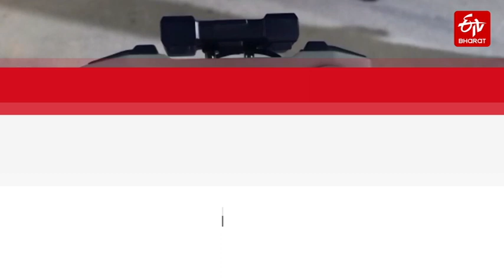యాదాద్రి కొండపైన డ్రోన్ కెమెరా కలకలం | Drone Camera flew over Yadadri temple